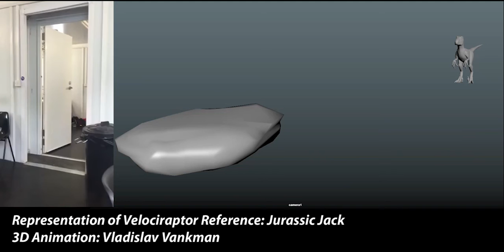Dinosaur Impression Velociraptor 3D Animation based on Jurassic World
This is one of my Dinosaur Animation, inspired by my friend Jack Lewis (nickname Jurassic Jack), who knows how to make great references of my favorite dinosaurs